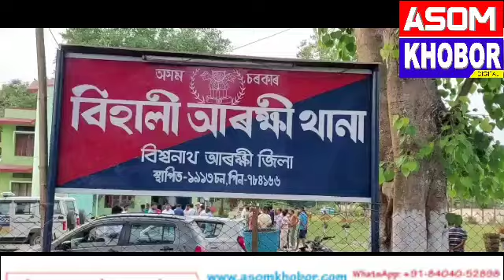বিহালী আৰক্ষী অভিযানত চোৰাংকৈ সৰবৰাহ কৰা ৩১টা গৰুসহ ট্ৰাক জব্দ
বিহালী ৩১ মে:

ৰাজ্যত অব্যাহত আছে অবৈধ চোৰাং গৰু সৰবৰাহ ।
ইফালে উত্তৰ অসমৰ ১৫ নং ৰাষ্ট্ৰীয় ঘাইপথটো এতিয়া মুল পথ হিচাপে ব্যৱহাৰ কৰিছে একাংশ চোৰাং গৰু সৰবৰাহকাৰী।
কঠোৰ হৈছে বিশ্বনাথ জিলা আৰক্ষী।
বিশ্বনাথ জিলা আৰক্ষী অধীক্ষক নবীন সিঙৰ কঠোৰ নিৰ্দেশনা এতিয়া জিলা খনৰ আৰক্ষী থানা সমূহত সঘনাই অবৈধ গৰু সৰবৰাহকাৰী আৰক্ষীয়ে গ্ৰেপ্তাৰ কৰিবলৈ সক্ষম হৈছে।
আনহাতে বুধবাৰে পূৱা  বিহালী আৰক্ষী  থানাৰ ভা:প্ৰাপ্ত আৰক্ষী বিষয়া বুছিঙ বে'ৰ নেতৃত্বত যোৱা এটা আৰক্ষী  দলে ৩১টাকৈ অবৈধ ভাৱে  সৰবৰাহ কৰা গৰুসহ এজনক গ্ৰেপ্তাৰ কৰিবলৈ সক্ষম হয় ।

আৰক্ষী সূত্ৰ প্ৰকাশ অনুসৰি পুৱা ৪ বজাত বিহালী আৰক্ষীলৈ এক খবৰ আহিছিল সেই  গোপন খবৰ ভিত্তিতে বিহালী থানা ভা: প্ৰাপ্ত আৰক্ষী বিষয়া গৰাকীৰ নেতৃত্বত আৰক্ষীয এটা দলে ১৫ নং ৰাষ্ট্ৰীয় ঘাইপথৰ বিভিন্ন স্থানত ৰৈ আছিল যদিও আৰক্ষী ৰৈ থকা গৰু সৰবৰাহকাৰী খবৰ পাই পলায়ন চেষ্টা চলাই যদিও  আৰক্ষী দলটোৱে ১৫ নং ৰাষ্ট্ৰীয় ঘাইপথৰ প্ৰায় ৩০ কিলোমিটাৰ অধিক দূৰত্ব  খেদি খেদি  বিশ্বনাথ চাৰিআলিত কৰায়ত্ত কৰিবলৈ সক্ষম হয়।

আৰক্ষীয়ে জব্দ কৰা গৰু ভৰ্ত্তি ট্ৰাক খনৰ চালক ৰাজকুমাৰ পজাপতি আৰু গৰু সৰবৰাহ কৰা ট্ৰাক খনৰ নম্বৰ   USP65BT 8150নম্বৰ।
গৰু সমূহ  অৰুণাচলৰ পাচিঘাটৰ পৰা মেঘালয়লৈ নিয়া বুলি ট্ৰাক চালক গৰাকীয়ে প্ৰকাশ কৰে।